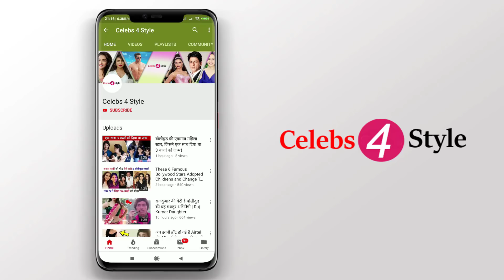These Famous Celebs Daughters Not Work in Films Even After Looks Beautiful